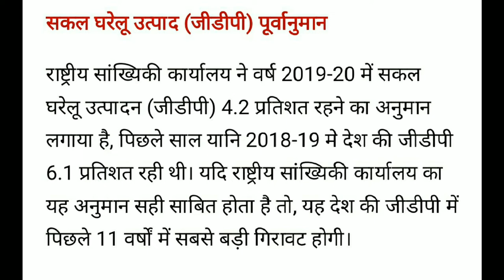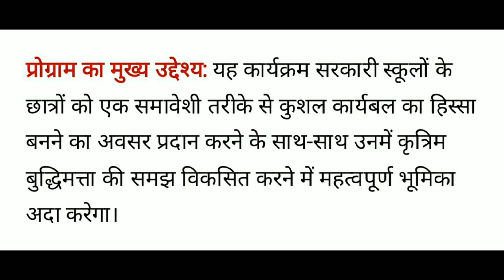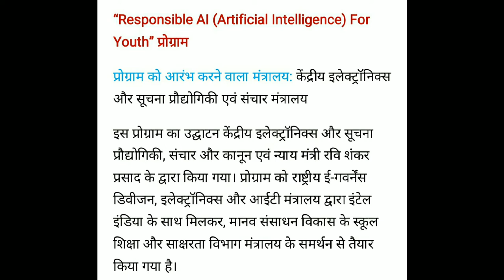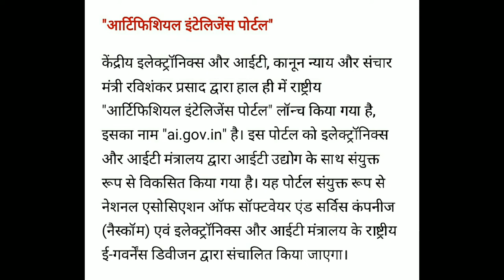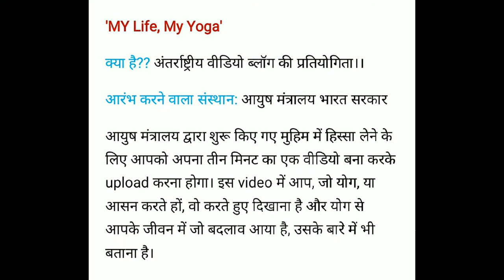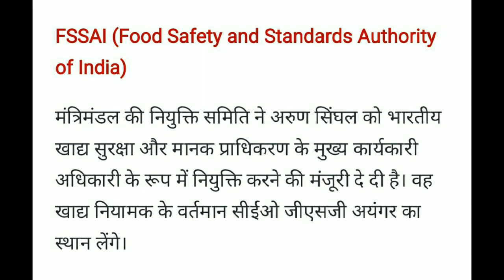Daily Current Affairs / 2 June 2020 / By Nitesh Thakur